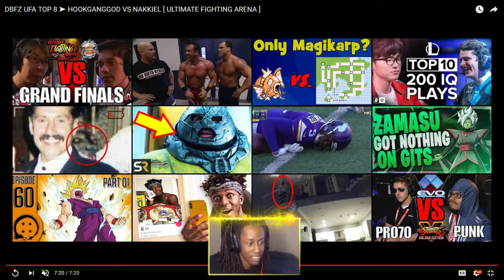DBFZ World Tour: Ultimate Fighting Arena 2018 Nakkiel Vs HookGangGod Vod review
In this video we will be looking at Nakkiel vs hook gang god during ultimate fighting arena 2018 top 8.